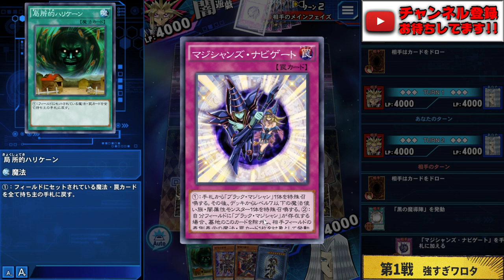【究 極 の 戦 士】パーフェクトカオスソルジャー強すぎィィィ!!!【遊戯王デュエルリンクス 実況No.899】【Yu-Gi-Oh! Duel Links】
超 究 極 完 全 戦 士
パーフェクトカオスソルジャー降臨!!
●相手のモンスターを2体除外
●モンスター破壊して2連打
●相手の手札を1枚除外
●ダメステで攻撃力4500
なんだこのバケモノwww

【SNSなど】

🌵.Discordって何？

【自己紹介】